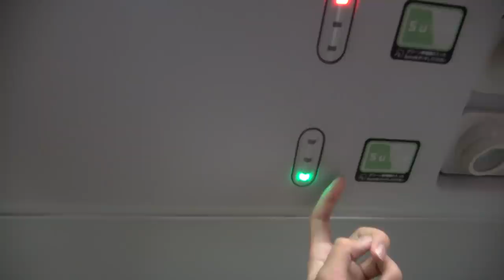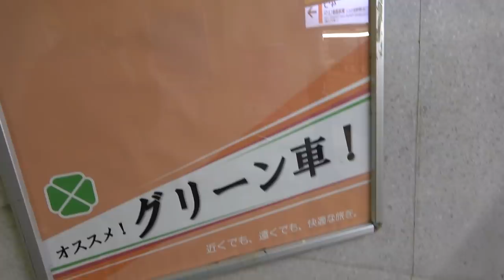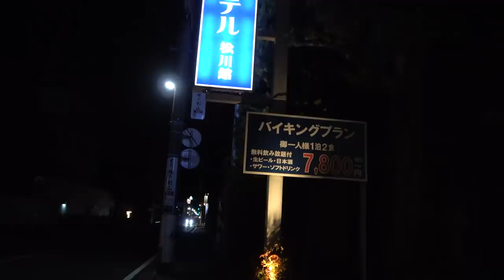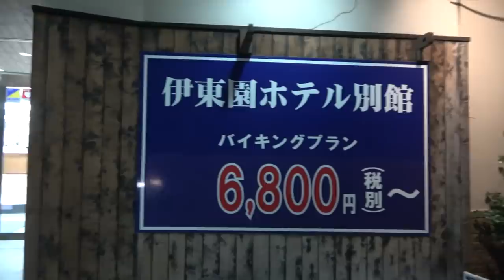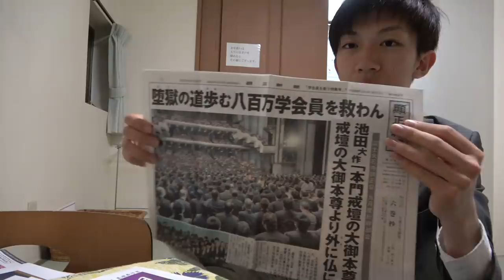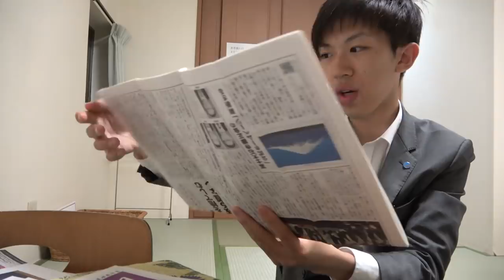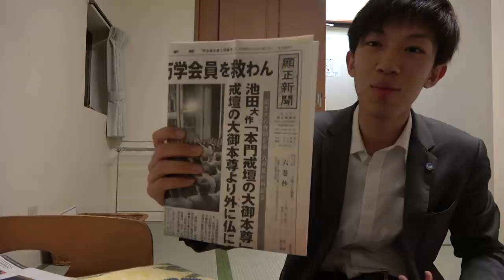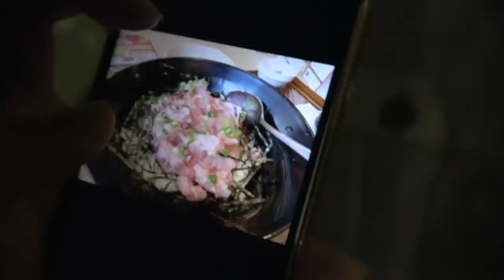伊東駅で宗教団体の人に話しかけられた話 【北海道＆東日本パス休暇２】小田原駅→伊東駅 4/18-102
伊東駅前を歩いていたら宗教団体「顕正会」の会員さんに話しかけられました。最初は冷たくあしらっていたのですが、時間もあることだし、たまにはしっかり話を聞いてみることにしました。相手の方はあくまでも日蓮の教えをいろんな人にまずは知ってもらうことを目的としているのであって、すぐに入信へ結び付けたいとは考えていない様子でした。

2019年４月17日